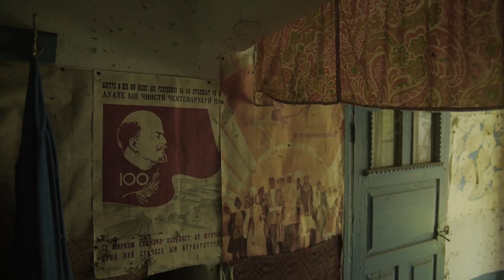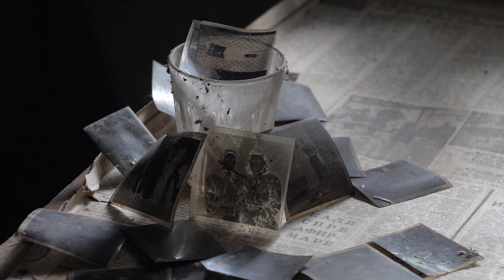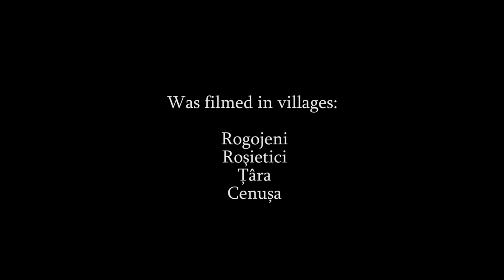Cine iubeste si lasa film documentar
A collection of almost 4000 negatives from the 60’s was found in an abandoned house in a disappearing village. These photos take us back to the times when villagers arranged foundation stones with sureness. The past and present times interflow into each other making us reflect about the lost values of our unique identity.
Prizez for the film:
- The best local production, Cronograf Chisinau 2017
- The best cinematography, Simfest Târgu Mureș 2017
- The best student film, DocuArt Bucuresti 2017

A film by Victor Galusca
Cinematography Andrei Moraru
Music is composed by Trigon